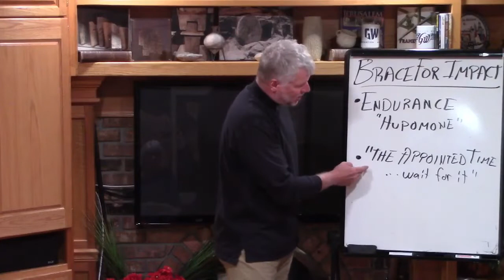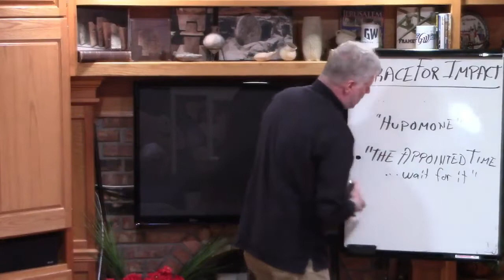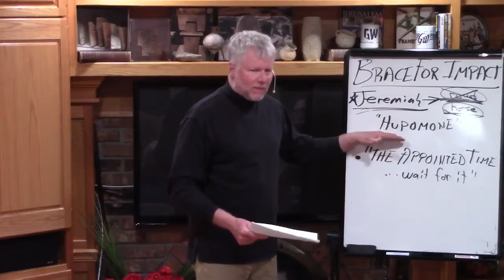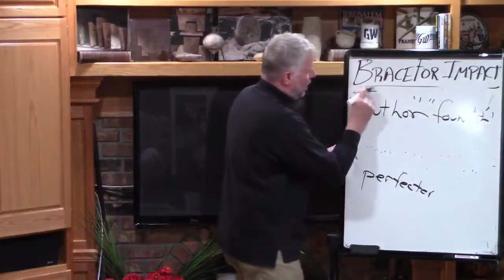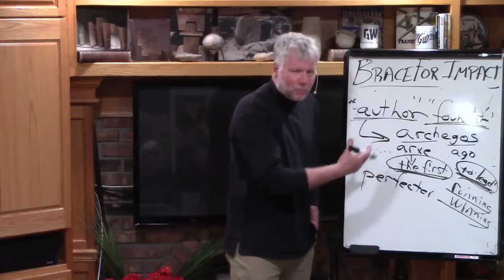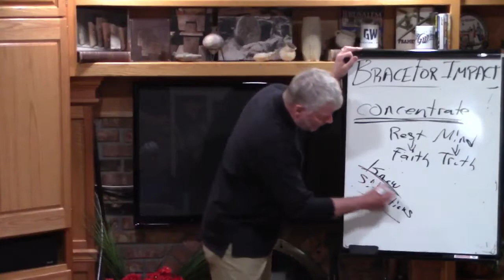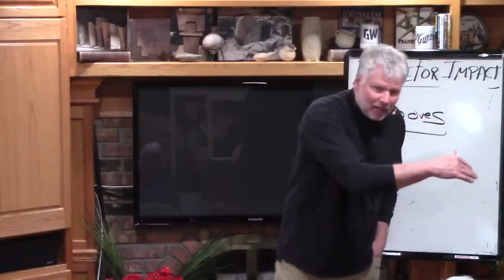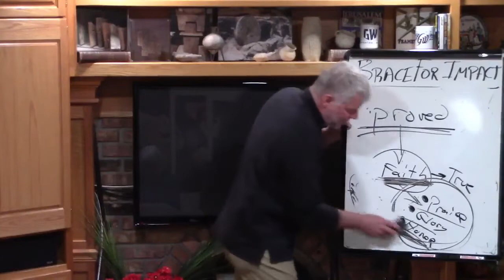13 - Endurance - ch. 10-5, "Brace For Impact"